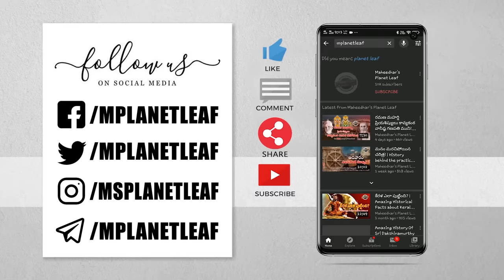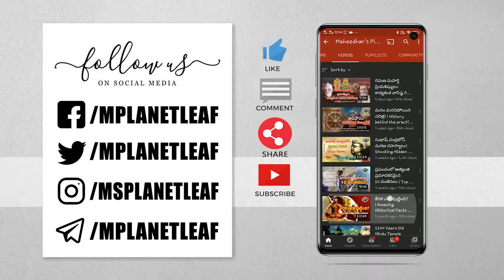గరుడ పురాణం ప్రకారం గర్భస్థ శిశువు! జీవిత సత్యాలు | Garuda Puranam in Telugu | MPlanetLeaf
Punishments faced by Baby in Mother's Womb as per Garuda Puranam | శ్రీ మహావిష్ణువు గరుత్మంతుడికి చెప్పిన గరుడ పురాణం ప్రకారం గర్భస్థ శిశువు యొక్క అనుభవాలు! | Voice of Maheedhar Planet Leaf (MPL) Videos Exclusive...

What is it like in a mother's womb?

According to the Garuda Purana, a fetus in the womb has the following feelings:

Refuses to leave the womb: The fetus tells the god in the womb that it doesn't want to leave the womb because it will have to do sinful activities after it comes out and it doesn't want to see the outside world.

Recollects everything: The fetus recalls everything while in the womb.

Feels pain: The fetus feels pain all over its body due to the mother's eating many things, such as pungent, bitter, hot, salt, sour, and acid.

Prepares for life outside: The fetus prepares itself for life in the outside world during the gestational period.

Forgets thoughts: The fetus forgets whatever it thought while in the womb when it comes out of the womb.

Asks for forgiveness: The fetus asks God for forgiveness of its sins and seeks refuge in him.